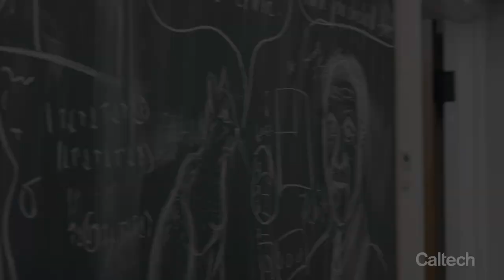High-Temperature Superconductors: Garnet Chan Discusses Trying to Crack the Mystery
Garnet Chan, Bren Professor of Chemistry, recently moved to Pasadena from New Jersey, where he was a professor at Princeton University for the past four years. Chan's specialty is quantum chemistry, a field pioneered at Caltech by the late Linus Pauling to understand the behavior of molecules. Raised in Hong Kong, Chan earned his bachelor's degree (1996) and PhD (2000) from the University of Cambridge, then was a Miller Fellow at UC Berkeley before taking a faculty position at Cornell University.